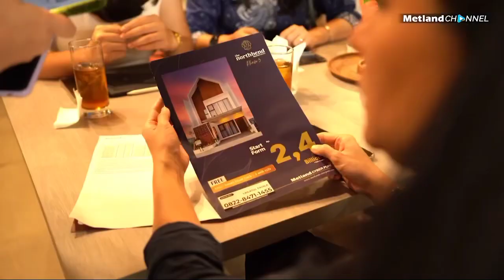MET-News: Customer Gathering, Metland Cyber Puri Gandeng Bank BCA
Customer Gathering, Metland Cyber Puri gandeng Bank BCA - Tangerang (27/7) Metland Cyber Puri dan Bank BCA menyelenggarakan customer gathering untuk nasabah prioritas Bank BCA di Sijali Resto, One District at Puri. Menawarkan promo istimewa bagi pembelian unit the northbend menggunakan KPR BCA periode 27 Juli - 31 Agustus 2023, selain bunga KPR yg kompetitif ditambah hadiah menarik lainnya seperti sofa 2 seater* dan voucher IKEA 10 Juta rupiah* *S&K Berlaku Acara berlangsung hangat dan dilengkapi dengan talkshow kesehatan dengan judul "Good Health and Wellness Insight" dari Royal Mandaya Hospital Puri dan ditutup meriah dengan games berhadiah.